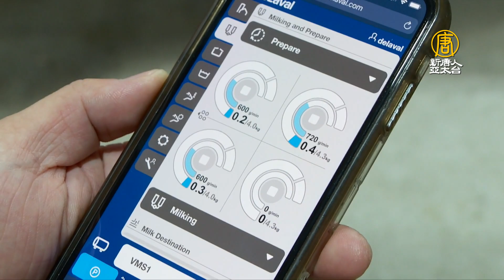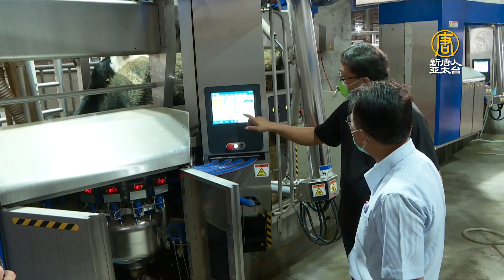疫情缺工！農場 碾米廠更新設備 渡過疫情危機